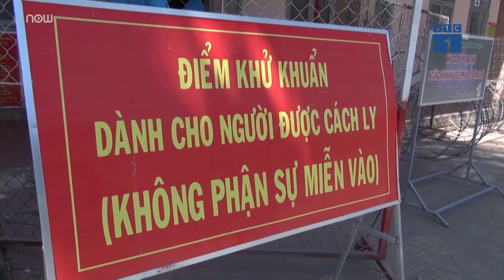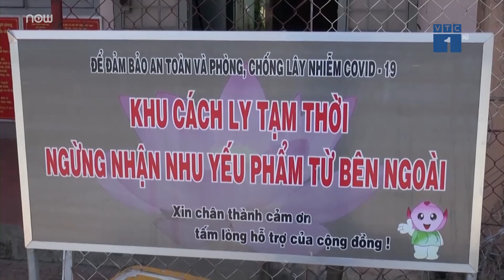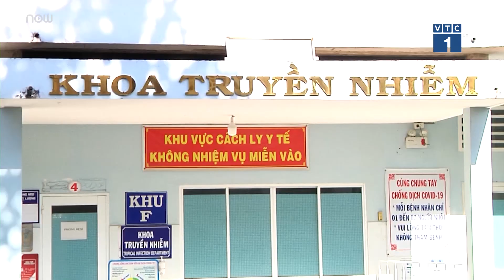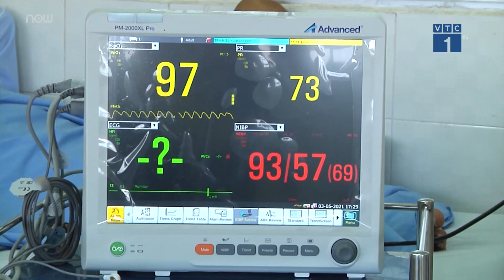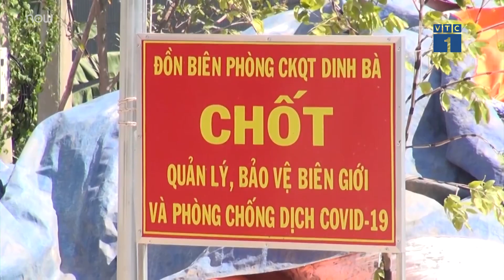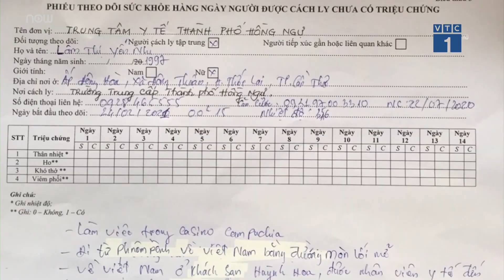Những "lá chắn thép" căng mình chống dịch Covid-19 nơi biên giới Tây Nam | VTC1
VTC1 | Nhằm phòng ngừa dịch Covid-19 lây lan, lực lượng vũ trang các địa phương vùng biên giới Tây Nam đang tăng cường công tác tuần tra, kiểm soát suốt ngày đêm để ngăn chặn người qua lại bất hợp pháp khu vực biên giới.